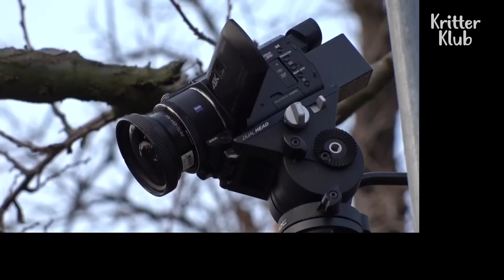Young Puppies Won't Come Out From The Narrow Drain (Part 1) | Animal in Crisis Ep 341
We visit a small village where supposedly, puppies live under in a drain, crouching. We follow the head of the village to check what's going on and when we peak inside the drain, we spot a puppy. The head of the village says the young puppies won't come out from the narrow drain and roam around in the maze-like underground passage.